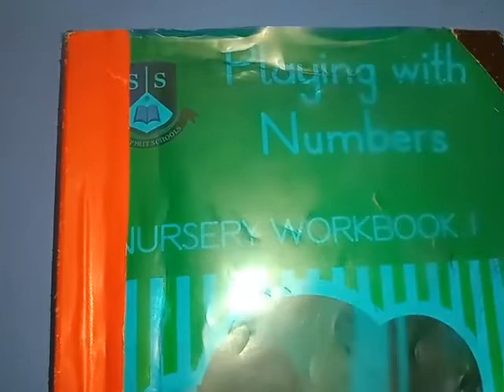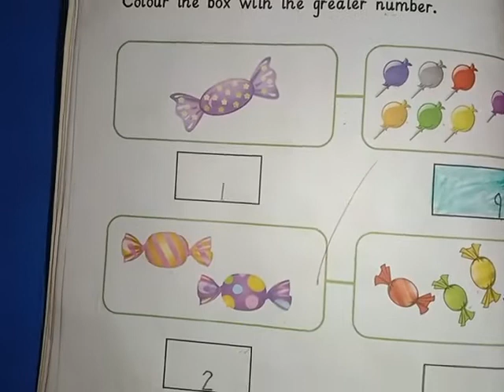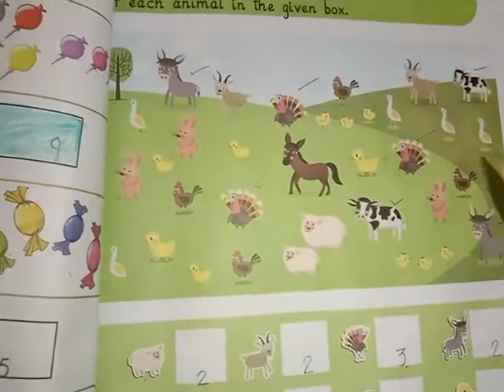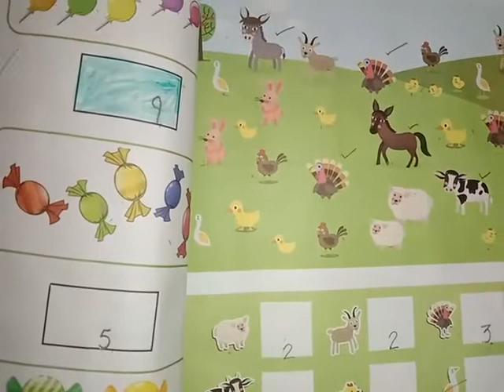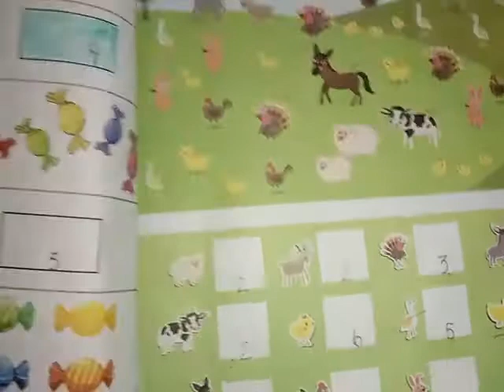Math Workbook 8 5 2021